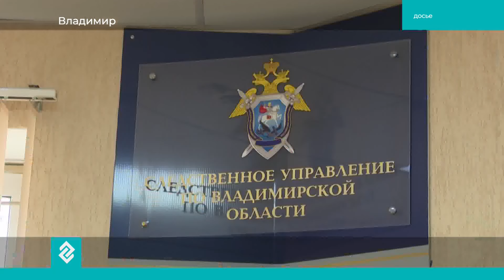"Здесь и Сейчас": Сергей Осокин, СУ СК по Владимирской обл., о громких делах, раскрытии преступлений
Сегодня в эфире «Губернии 33»: Владимирские следователи отметили профессиональный праздник и подвели итоги работы за год. Какие громкие дела они расследовали, и насколько эффективно удается раскрывать самые опасные преступления? О работе Следственного комитета по Владимирской области расскажем сегодня в программе «Здесь и сейчас». На вопросы зрителей ответит руководитель отдела по расследованию особо важных дел СУ СК по Владимирской области Сергей Осокин.